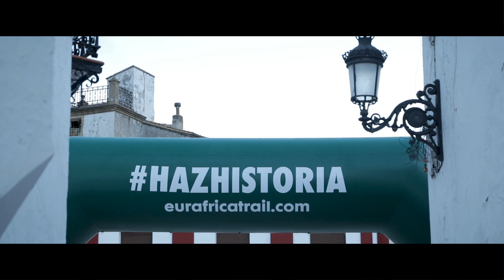EURAFRICA19 @ RESUMEN ETAPA AURUM 43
Video resumen de nuestra segunda etapa en Eurafrica19, donde disfrutamos de nuestra nueva etapa desde la provincia de Málaga.